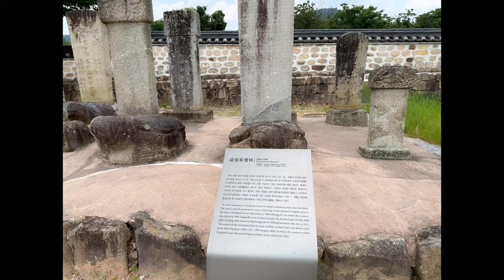국제커플/남편 고향(전라도)에서 여름휴가 보내기 ep2/ 나주 곰탕, 담양 추월산, 광주 무등산 지산유원지 케이블카 체험기/🇲🇦❤️🇰🇷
여행2편을 업로드 하게 되었습니다.

이번 여행을 통해서 다시금
유진의 찐 국밥사랑도 알게되었고,
좋은 추억 많이 만들고 왔습니다.

오타 및 초점이 맞지 않는 부분도 다음부터는 더 신경 쓰도록 하겠습니다.
많이 부족하지만 재밌게 시청 부탁드립니다 :)

구독자 여러분께서 알고계시는
좋은 여행지나 맛집 공유해주시면

추천지들도 방문해볼 계획입니다.
많은 댓글 부탁드려요!
(유진 추천 식당은 글 맨 아래에 있습니다)

저희가 방문한 곳 주소 입니다.

나주 금성관 - 전라남도 나주시 과원동 109-5
담양 추월산 -  전라남도 담양군 용면 월계리 149-38
무등산 지산유원지케이블카 - 광주광역시 동구 지산동 산63-1

유진이 사랑한 소머리국밥 식당 주소